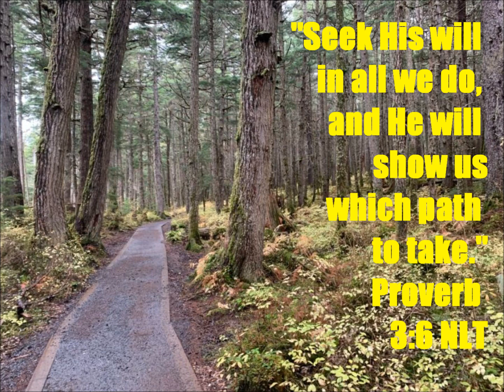Daily Message 01022024 - Fix One's Eyes On Jesus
THEME: Wandering off the path from following Jesus. SCRIPTURAL FOUNDATION: Proverb 3:6; John 14:26, 16:13-15; Proverb 3:6.